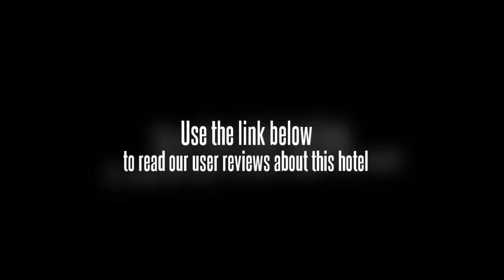Bel-Aire Princess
The Bel-Aire Princess is positioned close to Sukhumvit Road for many various shopping venues. Guests will find that the hotel is convenient to the Queen Sirikit National Convention Center and the Crown World Plaza as well as the Wat Yunnawa Temple. Shopping, dining, nightlife, and the city's business district are only minutes away. The hotel offers many amenities, including a restaurant and café, a banquet room, a swimming pool and a fitness center. Services offered include babysitting, dry cleaning, tourist information, and cooking classes. The Bel-Aire Princess is only a short walk from Nana BTS Station and only a half a mile from the airport expressway. The Bangkok International Airport is only 19 miles away, and the hotel offers limousine service.

A boutique style hotel, the Bel-Aire Princess offers 160 rooms with many amenities, such as air-conditioning, cable television, high-speed Internet, direct dial telephones, hairdryers, coffeemakers, refrigerators, and in-room safes.

Located extremely close to the shopping area of Sukhumvit Road, the Bel-Aire Princess offers guests easy access to shopping, dining, and nightlife.